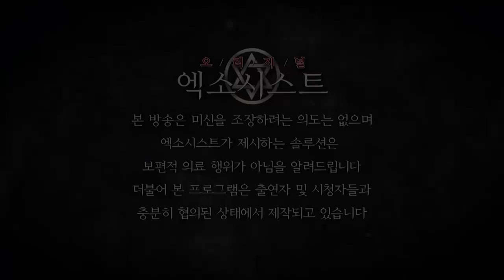[엑소시스트외전] 죽은 언니와의 동침 2 신을 부정하는 여자 / 엑소시스트윤미영 010-5594-3838.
오리지널엑소시스트 입니다.
이번 번외편은 몸은 불편한데 딱히 어디에 이야기도 못하고 증상도 없는 많은 분들에게
도움을 드리고자 시작되었습니다.
본인만의 고통을 가지고 사시는 힘드신 분들에게 엑소시스트 선생님들이 그 원인과 이유를
설명하고 간단하게 퇴마나 비방 부적등으로 정상적 생활을 하도록 도움을 드리고자 합니다.